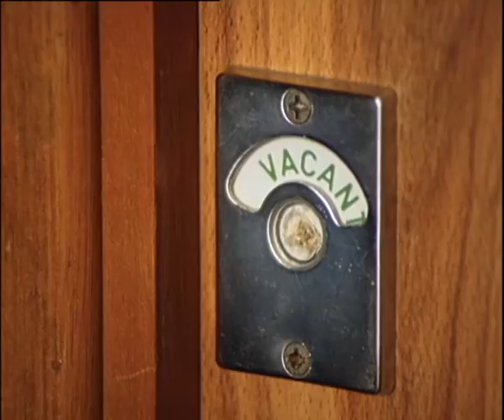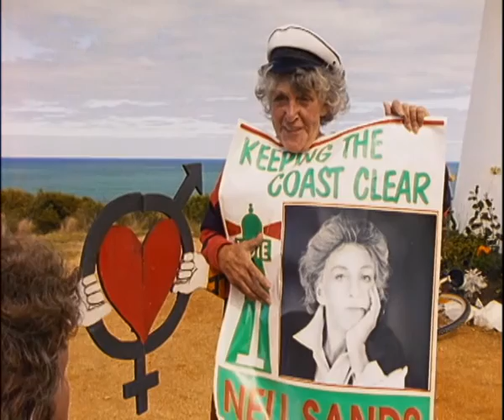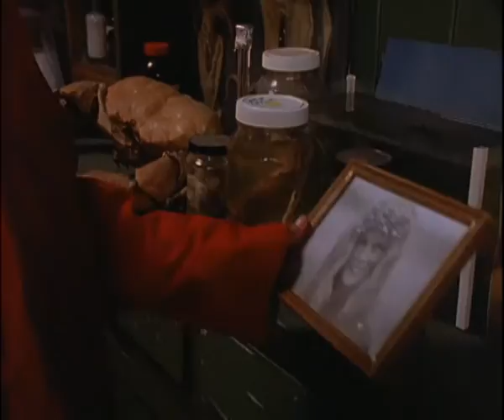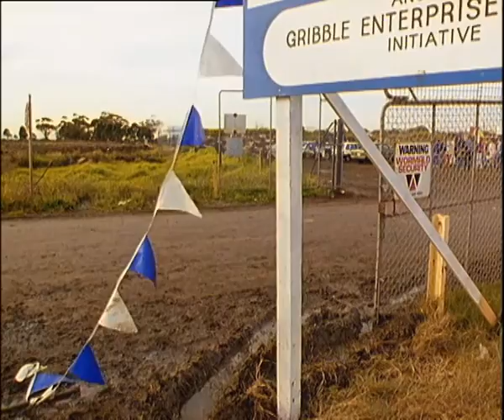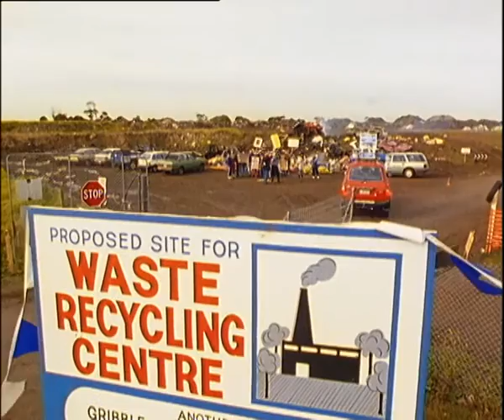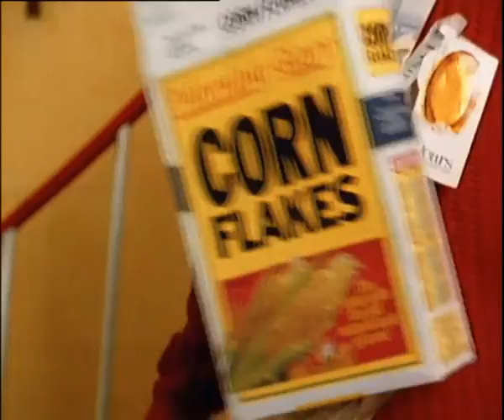Round The Twist 3-episode kookfest #4 Pink Bow Tie #5 Nails #6 Sloppy Jalopy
Enjoy another 1 hour mashup of classic Season 2 episodes featuring the search for eternal youth, a mysterious new student and the usual rubbish from the Gribble family.